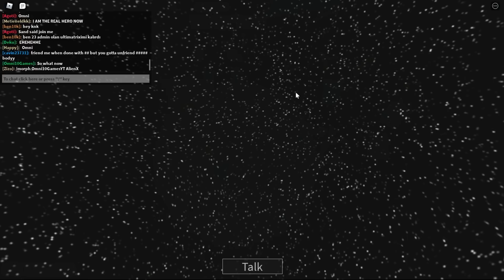One Of the Best Upcoming Ben 10 Game of 2021 | Ben 10 Hero Time [ROBLOX]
I hope this game sets the new bar for Ben 10 games in the future🔥

RobloxGaming4003 - Official Channel!

📝Credit: FutureBlox Games, FutureBloxDev(@KutayX7), Ben 10 Hero Time

🎵Music From Artlist (No Copy Right music Website)

*Ben 10 is owned by Cartoon Network and Man of Action.*

Ben 10 Hero Time [Alpha] By FutureBloxDev @KutayX7

other language